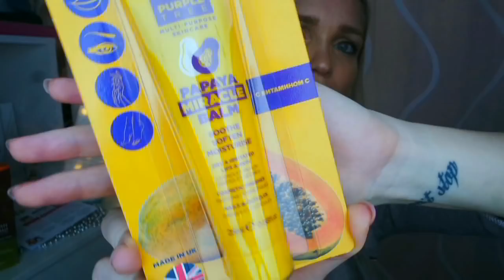БЬЮТИ БОКС НОВИНКА ОБЗОР КОРОБОЧКИ КРАСОТЫ NEWBEAUTYBOX SilenaSway_Силена Вселенная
▼▼▼▼▼▼ОТКРОЙ МЕНЯ ▼▼▼▼▼▼